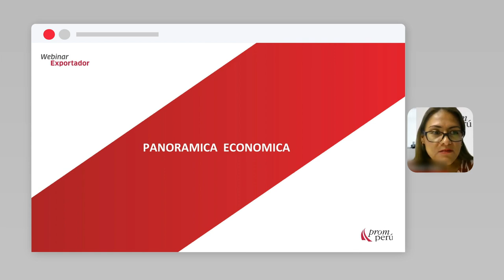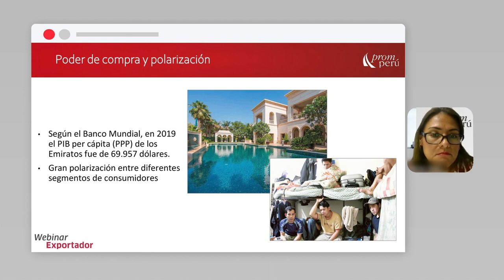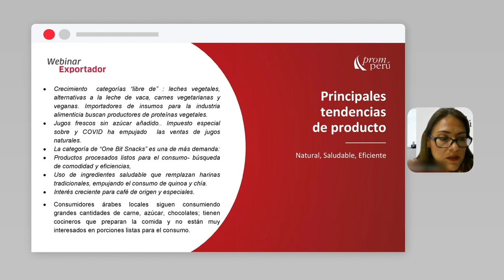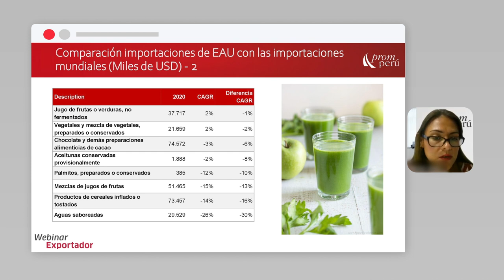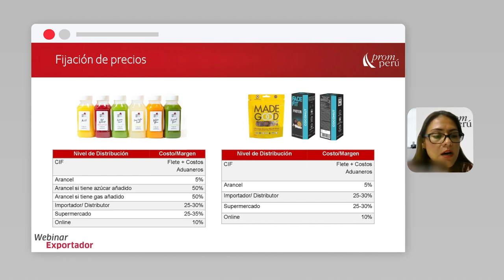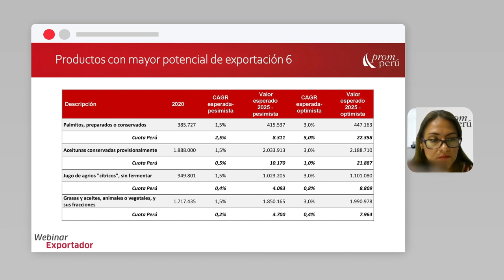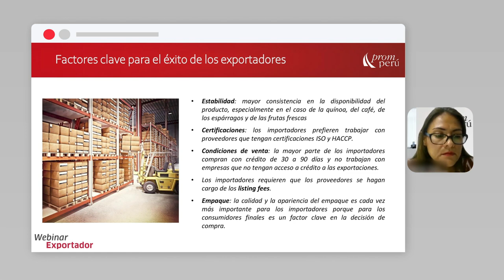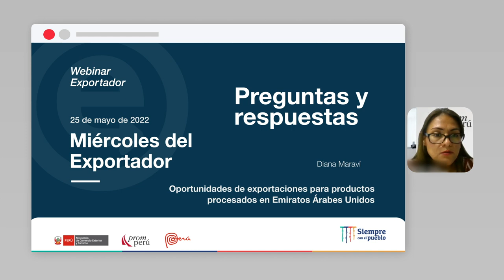Oportunidades de exportaciones de procesados en Emiratos Árabes Unidos: MARAVÍ, Diana (25/05/22)